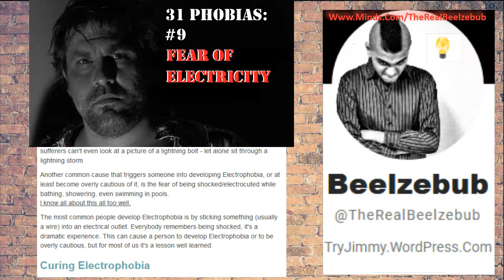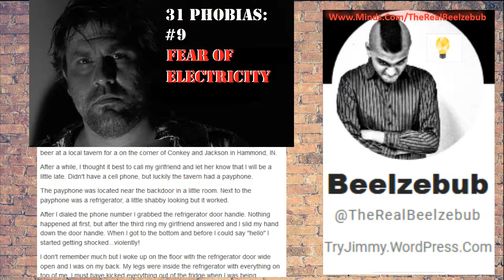31 PHOBIAS: #9 The Fear of Electricity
For the ninth installment in the "31 PHOBIAS:" project I bring to you, ELECTROPHOBIA: The Fear of Electricity.